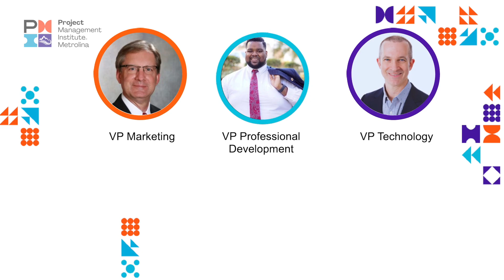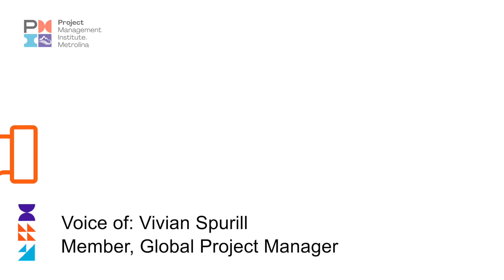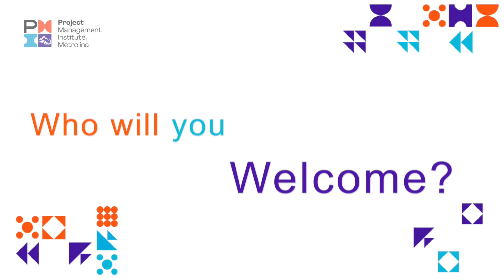PMI President's Message, 2022 - Rhonda V. Evans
Watch a video from our President and the vision for the chapter for 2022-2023.